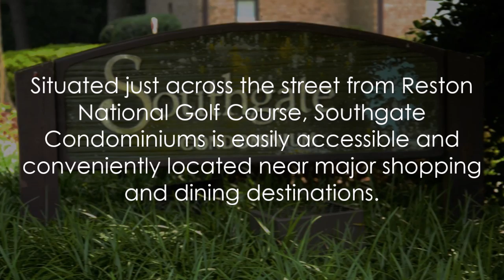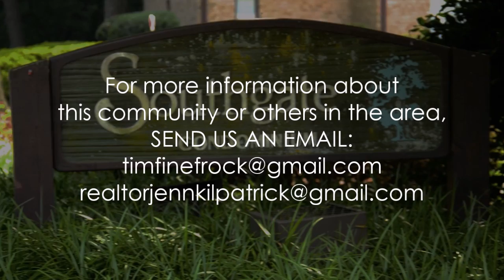Southgate Condominiums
Situated just across the street from Reston National Golf Course, Southgate Condominiums is easily accessible and conveniently located near major shopping and dining destinations.

Reston is a planned community in Northern Virginia. It was founded in 1964 and revolutionized the way people think about the suburbs. It's thoughtful layout gave rise to many unique neighborhoods and diversity in architecture. We created this video series to help you become more familiar with the homes and community we love.

Tim Finefrock
Kilpatrick Realty Group